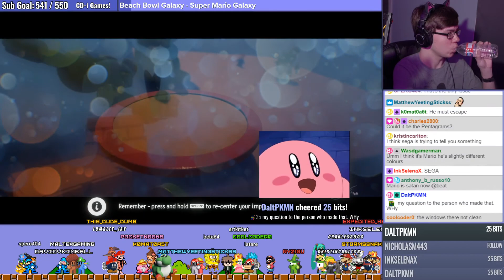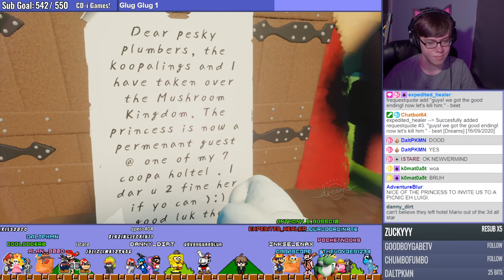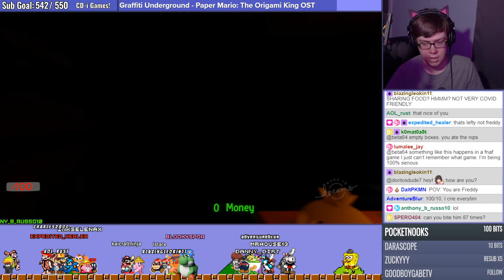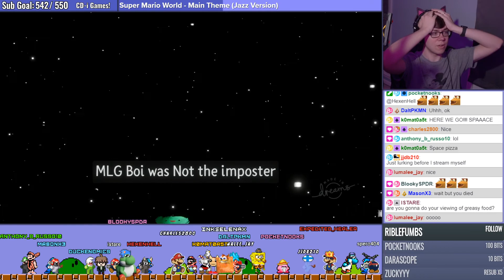[Beta64 Live] Dreams #9